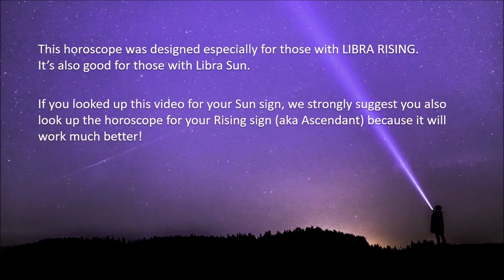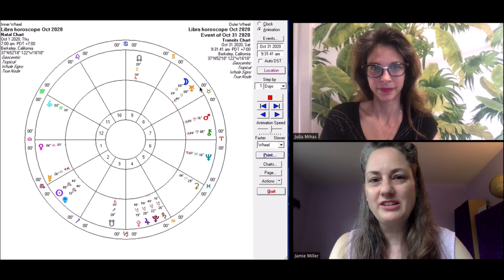Libra Horoscope October 2020 | Reexamine Your Finances | Pandora Astrology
Hi Libra!
Mars has been stirring up conflict in your partnerships for at least a month now and October continues the trend. The Aries Full Moon of October 1st will bring high emotions about it.
Mercury goes retrograde in your House of Money, forcing you to reexamine your finances and the Full Moon on Halloween adds emotion to that too. It’s likely trust issues will come up this month and Venus in your 12th House may suggest you’d rather have solitude. This and more in your October horoscope.

If Libra is your Sun sign, be sure to go watch the video for your Rising sign, which will be more on point.

A Birthday / Solar Return Reading is the best way to understand yourself better, take the right actions and make the right moves in your Personal New Year:

You are a star, Libra!